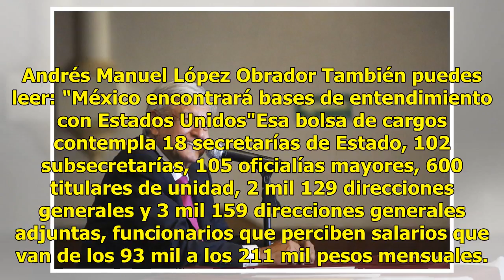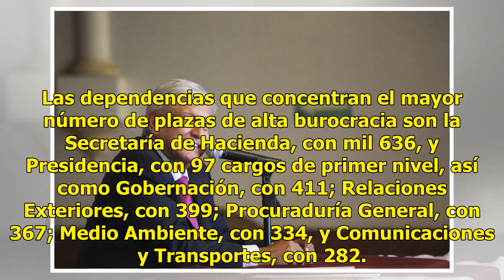Ajustaría AMLO 6 mil 113 plazas para aplicar su plan austero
México.- De inicio, en su Gobierno, Andrés Manuel López Obrador tendría a su disposición 6 mil 113 plazas de la alta burocracia de la estructura federal para aplicar su plan de austeridad. También puedes leer: Acusan riesgos de autoritarismo en AMLOEstas plazas representan un gasto por su sueldo bru...